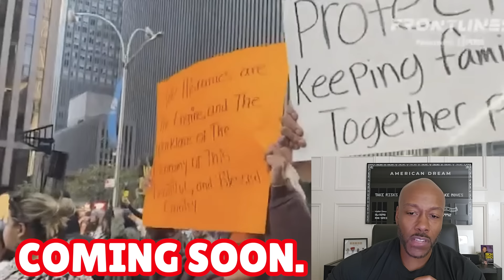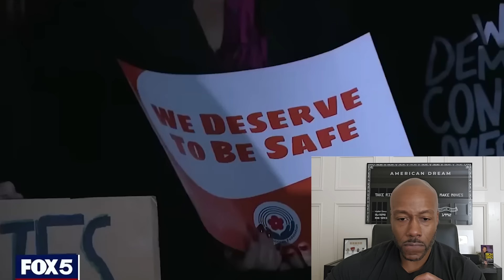*MASS DEPORTATIONS* Migrants REVOLT the Streets of NYC after Adams Backs Trump & Buses Roll Up!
*MASS DEPORTATIONS* Migrants REVOLT the Streets of NYC after Adams Backs Trump, Proposition 36 & Buses Roll Up !